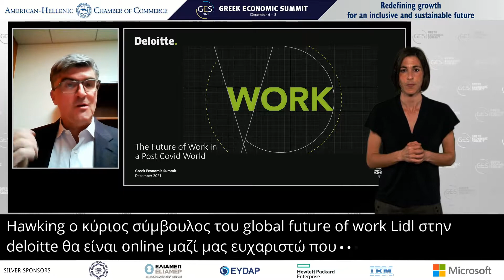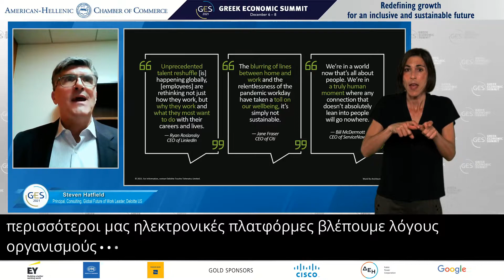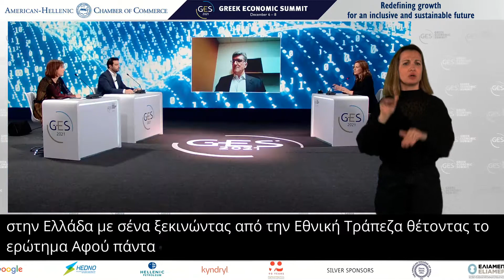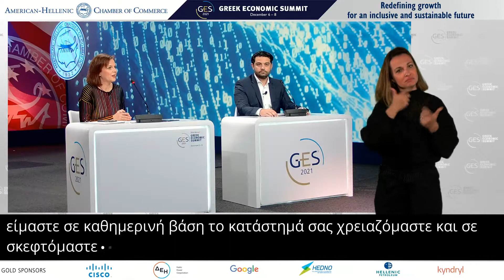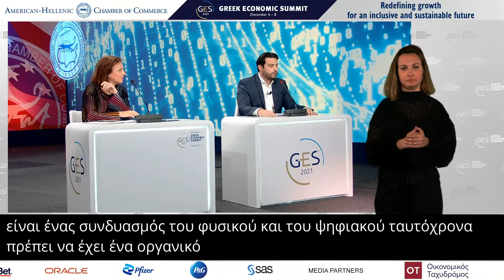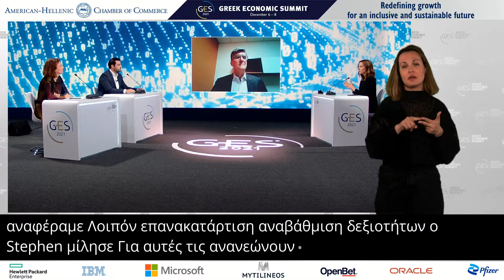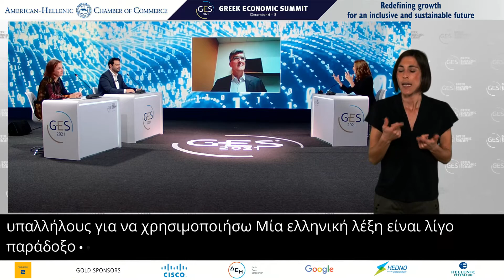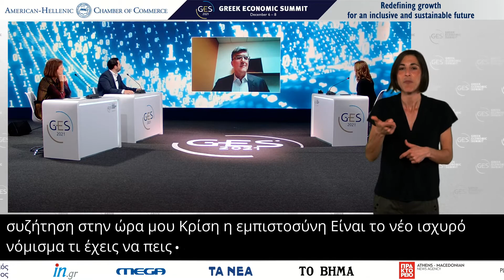Creating people advantage and the future of work Study Presentation: The Future of work in a Pos...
Creating people advantage and the future of work
 Study Presentation: The Future of work in a Post-COVID world
 Steven Hatfield, Principal, Consulting, Global Future of Work Leader, Deloitte US
 Evi Hatzioannou, General Manager, Group HR Officer, National Bank of Greece
 Nikos Konstakis, Managing Director Athens & Global VP Sportsbook Product
 OpenBet
 Moderator: Niki Lymperaki, Journalist, Alter Ego